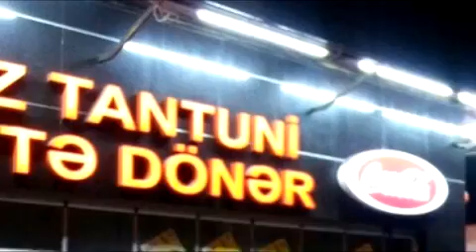Ata Abdullayev Kimdir - Həbib Müntəzir PAYLAŞIN!!!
Həbib Müntəzir FB statusu:

"Ata Abdulllayev kimdir?

Zamanında Nəsimi Rayon Polis
 İdarəsi rəisinin ailə sürücüsü işləyib.
Daha çox Bəylər Əyyubovun tapşırığı ilə
himayə olunduğu deyilir.
Ən son Bəylərin onu Azərbaycan Avtomobil
Yolları Dövlət Agentliyinin rəhbəri
Saleh Məmmədova tapşırdığı və Salehin
də ona "dayday"lıq etdiyi bildirilir.

Ölkəbaşı İlham Əliyevlə Ata Abdullayevi
məhz Bəylər Əyyubov görüşdürüb,
Avstriyanın paytaxtı Vyanada.

Özü Qərbi Azərbaycan, Amasya,
Güllübulaq kəndindəndir.
2008-ci ildə oğurluq-dələduzluq
maddəsi ilə icbari iş alıb.
Atası və qardaşı öldürülüb.
Özü bir neçə dəfə məhkəmələrdə üzəduranlıq edib.
Aksiyalarda o zamankı Nəsimi polis rəisinin
izni ilə etirazçıları dağıdıb, onlara qarşı zorakılıqlar edib.

Hazırda "bloger"lik adı ilə şüvənlik edir.
Bu sahədə tapşırıqları isə ölkəbaşı İlham Əliyevin
köməkçisi Əli Həsənovdan alması ilə bağlı sosial
şəbəkələrdə söhbətlər gəzir.
Əli Həsənov isə bunu təkzib edib.

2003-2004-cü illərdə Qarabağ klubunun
əvəzedici heyətində oynayıb,
Şahin Diniyevin "aftavatutanı" olub.

Ata Abdullayev həm də "İDEAL" qəzetinin əməkdaşıdır.
Təsisçisi Nazim Quliyevdir, onun yaninda işləyir, yaxınıdır.

Bakıda bir çox yerdə obyektlər işlədir, əsasən dönərçi və tantunilər.
28 Mayda KÖZ - Dönər Tantuni adlanan kafe
Ata Abdullayevə məxsusdur.
28 may küç. 11 ünvanında yeləşən "ÇAYXONA"
kafesinin də Ataya məxsus olduğu deyilir.
Bir dənə də internet klubu var.

Ata Abdullayevin diplomatik pasportu varmış,
dəqiqdir. Robert Əyyubovun sayəsində əldə edib.
İstədiyi ölkəyə, istədiyi vaxt vizasız gedib gələ bilir."